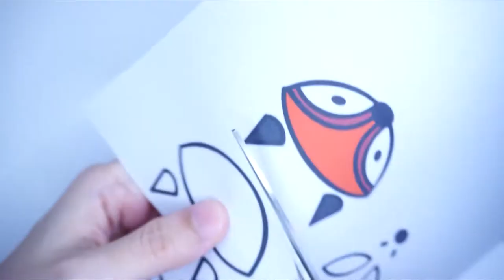Fondant Baby Shoes | WITH TEMPLATES | 2 Cute Designs | Fondant Cake Topper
In this video I want to show you how to make a cute baby shoes out of fondant. There are 2 designs that I made this time. Both are very easy to follow. Below I put links where you can download the templates.

Please check my other playlists and videos for more fondant tutorials.

music
1. Love - AShamaluevMusic.

2. Track: Ikson - Alive [Official]